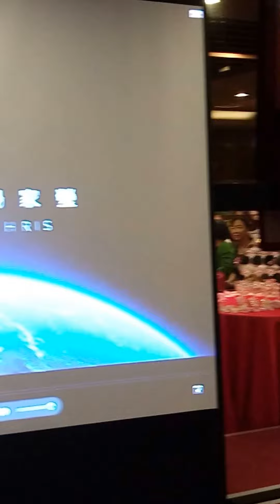((高點音響))((吳浩源))/舞台燈光器材/出租/批發/結婚/喜慶/宴會/廟會/選舉/春酒/尾牙/滿月酒/攝影/錄影投影/舞臺車/樂團/薩克斯風/二胡/吉他/KB/古箏/黑管/各項表演/歌手/主持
長春素食餐廳婚宴2016年10月16日
各種外場專業PA舞台燈光音響器材.各式卡儂頭.6.3音頻.3.5音頻.材料.高級編織網..線材.EQ.調音台(MiXER)專業舞台後級(擴大機)航空箱(瑞克箱)PA外場舞台專用喇叭.各種音響批發買賣維修服務+空白歌單批發.歌單專業整編印刷.歡迎同行歌單代客印刷服務